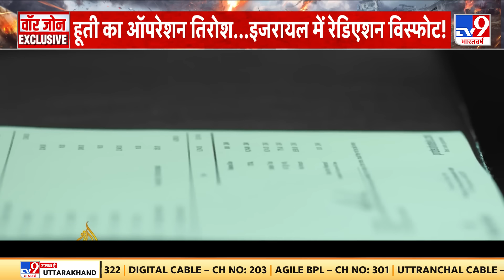Russia Ukraine War :Putin ने न्यूक्लियर ट्राइडेंट का एलान किया,तीनों सेना एक साथ कर पाएंगी एटमी अटैक